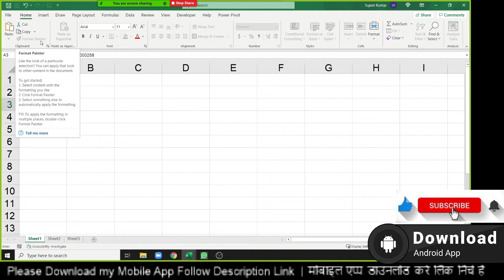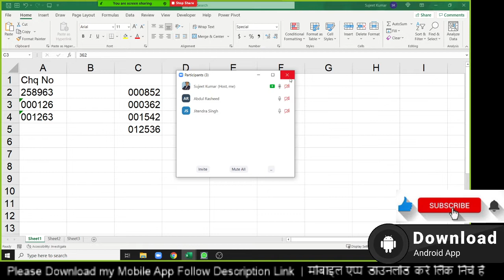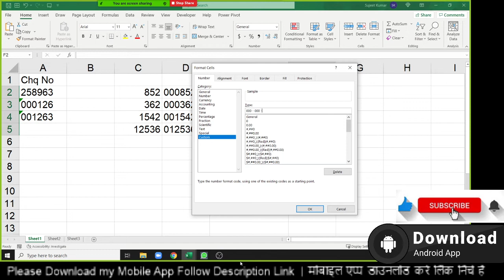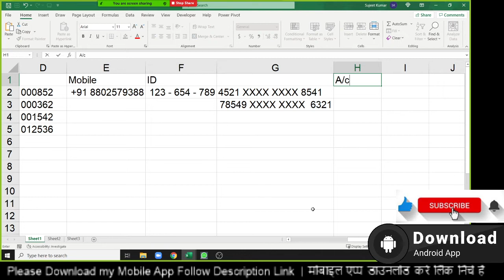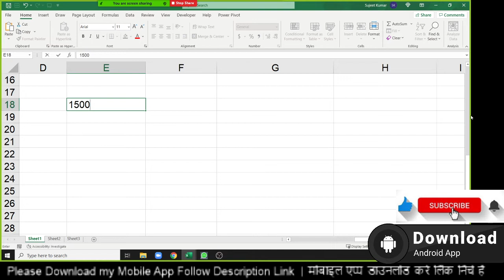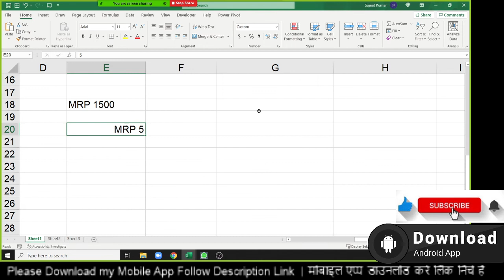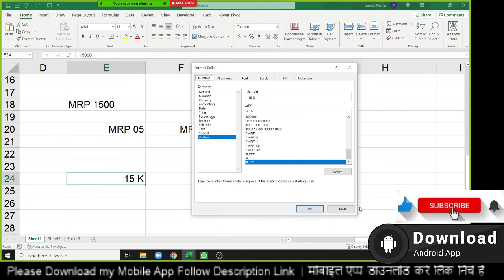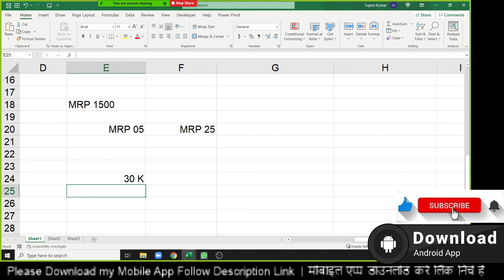Advanced Excel Training in Hindi